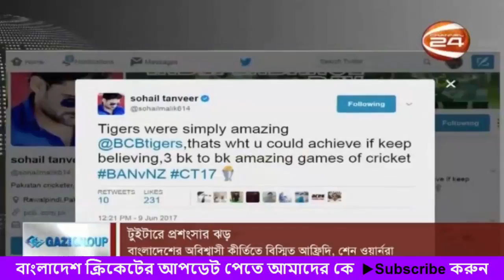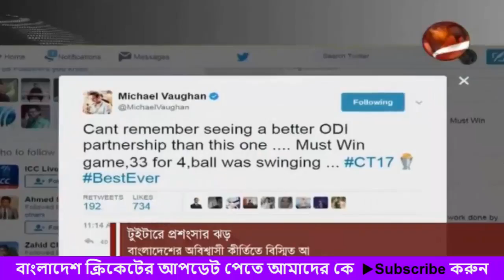amazing Tigers বলেছেন সোহেল তানভীর! আফ্রিদি স্যামি সহ আরো অনেকে কি কি বলছে দেখে নিন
আপনি খেলার খবর দেখতে ভালোবাসেন? আপনি কি এই "amazing Tigers বলেছেন সোহেল তানভীর! আফ্রিদি স্যামি সহ আরো অনেকে কি কি বলছে দেখে নিন" খেলার খবরটা ইতিমধ্যে দেখে ফেলেছেন? আপনিকে এরকম খেলার খবর আরও পেতে চান? তাহলে এখানে ক্লিক করে সাবস্ক্রাইভ করে রাখুন
খেলার খবর গুলা banglanews ভালো হয় তাইনা? কারন আমরা বাঙালী আমাদের bangladesh cricket এ আছে অনেক প্রানের টান bangladesh cricket news জানা আমাদের অভ্যাস সুতরাং একজন বাংলাদেশী হিসেবে আমিও খেলার হালচাল জানতে ভালোবাসি তাই খেলার খবর সরাসরি জানাতে আপনাদের জন্য আমি এই চ্যানেলটা খুলেছি এখানে পাবেন প্রতিদিন bd cricket news এবং বিভিন্ন দেশের খেলার খবর ক্রিকেট ফুটবল আরও অনেক খেলার খবর জানতে পারবেন
বিশেষ করে ক্রিকেট বাংলাদেশ এর খবর আমরা নিয়মিত আপলোড করবো আরো দরকারি কিছু bd news আপলোড করবো বাংলাদেশের খেলার দিন live cricket score আপডেট দেবো bangladesh cricket দলের খেলা কবে সেটা জানাবো সর্বশেষ কথা bangladesh cricket score জানাতে আমাদের আপলোড করা ক্রিকেটের সর্বশেষ খবর টা দেখুন এখানে bpl live score সহ সব আপডেট করা live cricket news জানতে পারবেন
চ্যাম্পিয়ন ট্রফি ২০১৭ এর নিউজ সব খেলার খবর এখানে পাবেন
আমরা ফেসবুকেও নিয়মিত খেলার খবর দিয়ে থাকি ফেসবুক পেইজে গিয়ে লাইক দিন